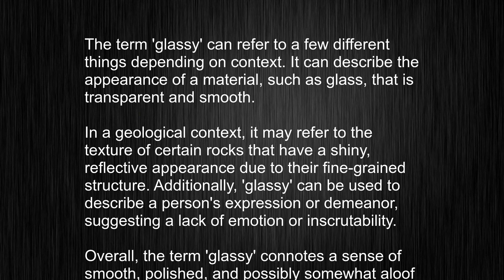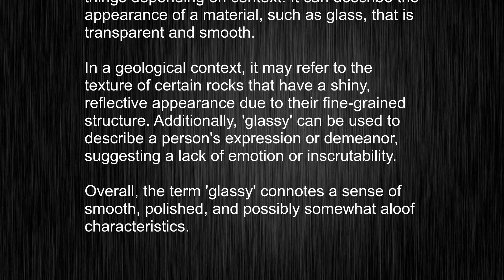What's the meaning of "glassy", How to pronounce glassy?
This video tells you what "glassy" means, how to pronounce it, provides a pronunciation guide and an accurate definition.
00:00 Pronunciation
00:22 Meaning

- What is the meaning of glassy
- How to say glassy
- What is the definition of glassy
- How to pronounce glassy

Visit our free audio/video dictionary tutorial to learn how to correctly pronounce words/names and to learn their meanings, definitions, just like glassy definition and meaning in Merriam-Webster, glassy definition and meaning in Collins English Dictionary, glassy definition and meaning in The Oxford English Dictionary, glassy definition and meaning in Longman Dictionary of Contemporary English, glassy definition and meaning in Cambridge Advanced Learner's Dictionary, and more.